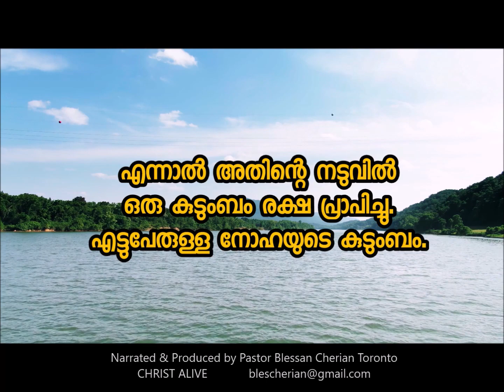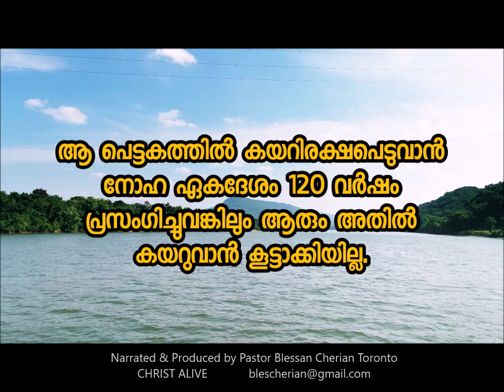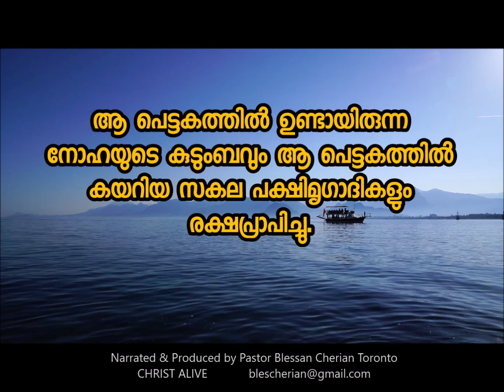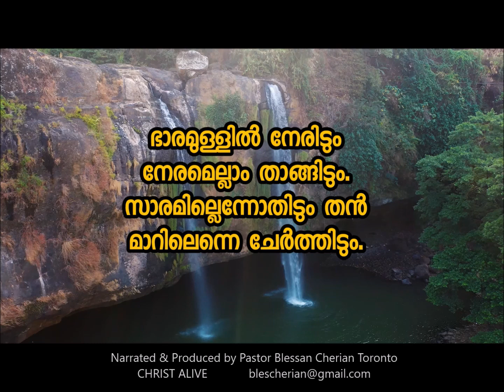Hiding under the mighty wings|| Malayalam Motivational Video|| Pastor Blessan Cherian Toronto